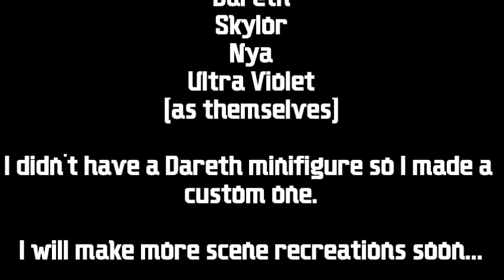LEGO Ninjago Scene Recreation - Nya vs Ultra Violet (Episode 93)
Scene from Episode 93, Lessons for a Master

Audio doesn't belong to me.
I only own the scenes in this video.

Previously I've made 2 scene recreations.
1. Ninja vs Mr. E
2. Shiny (Jemaine Clement)
This is the 3rd one.

I hope this video can have more than 50 likes and have more than 1K views.
I didn't use an intro for scene recreations.

Watch this till the end!
This video has an end credit.

You can't expect me to have a Dareth minifigure because he is always in an expensive set!
After this, I will make short scene recreations.